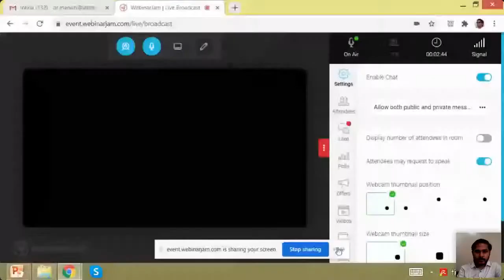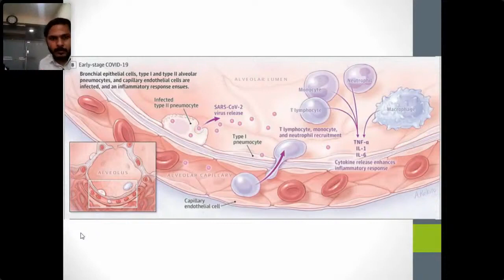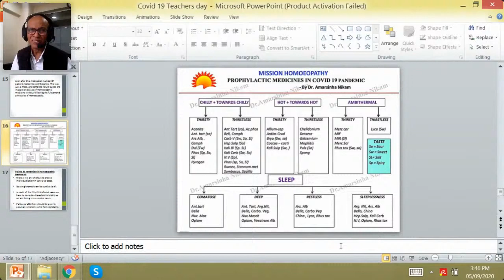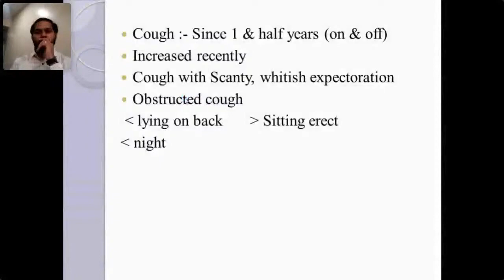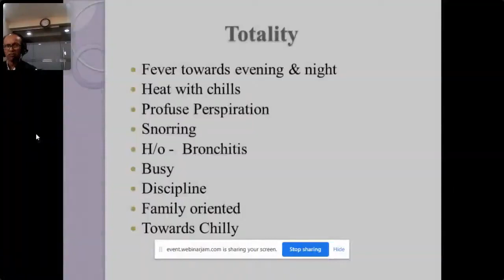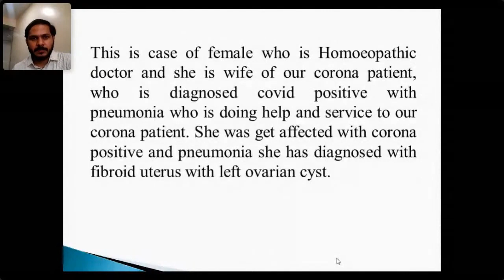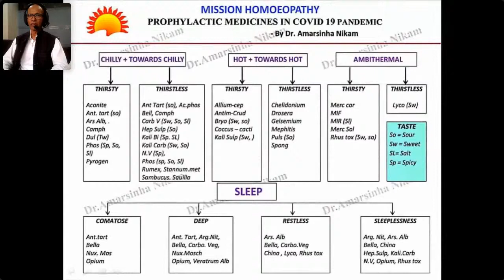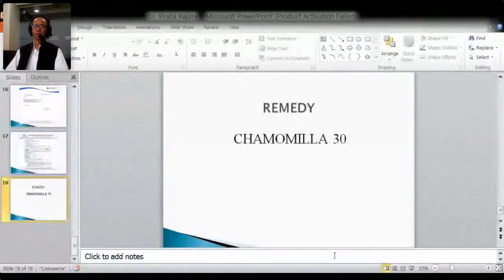Teacher’s Day With Dr Amarsinha Nikam: Treating Various COVID-19 Cases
📲 Dr Amarsinha Nikam sir's Webinar on treating COVID-19 cases.

Dr Amarsinha Nikam sir published his first guidelines about Covid-19 in March 2020.📝

Now after 5 months many homeopaths varified his guidelines and found practically useful. On this Teachers Day (Saturday 5th September) Dr Nikam sir will be sharing his experience of treating various COVID19 cases through online Webinar. It's open to all students and practitioners.

A great teacher opens minds, inspires dreams, builds confidence & is always there by you, to guide you in every difficult situation..✍🏼

Let's Celebrate...
📚 Teacher's Day with Dr Amarsinha Nikam Sir..!